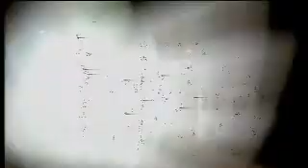Subliminals - Chrystal Chain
Amazing what you can do with one re-used 100ft of 16mm.. and 300 buck budget!

Nice stoner styles from the Simon Maclaren (loves Ugly Children) helmed combo, on Flying Nun records.